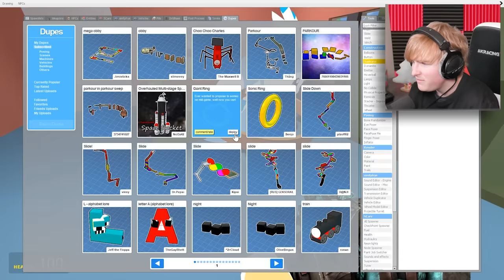ESCAPE MRS. STINKY'S CAFETERIA!! (Garry's Mod Nextbot)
What up guys! Today we ran from Mrs. Stinky! Mr. Stinkys wife!! This old lady was the lunch lady inside our school. We had to beat a complicated obby to escape Mrs. Stinky and return to our home!! Do you think me and @LyssyNoel will be able to beat Mrs. Stinky?! or will Mr. Stinky come for us!